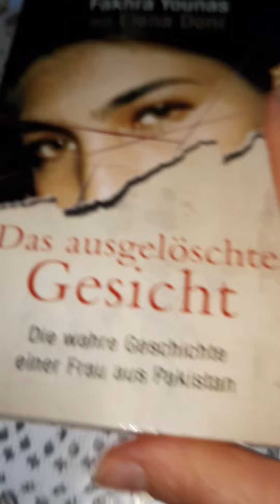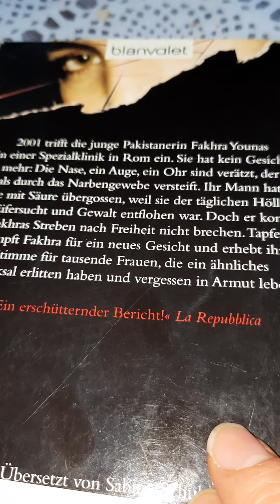respektlos parki Junge kein Respekt gegenüber frauen boltenhagen